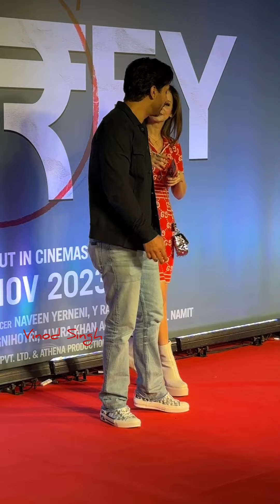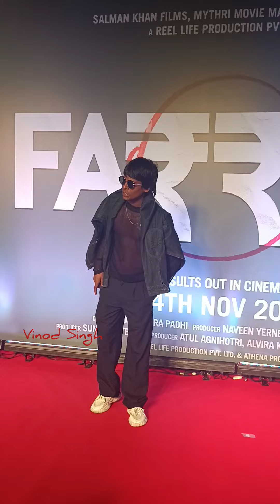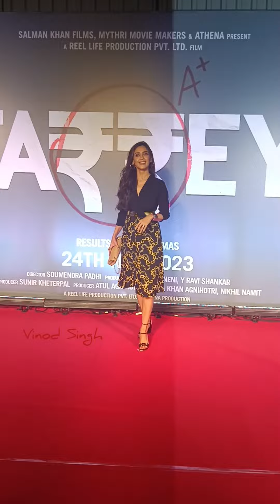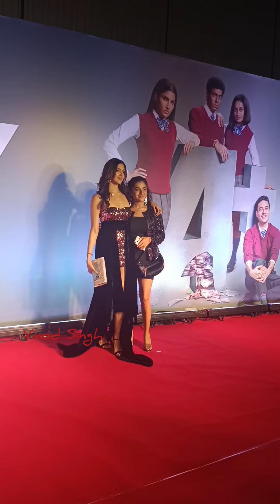Salman Khan Urfi Javed Kiara Advani Katrina Kaif Ananya Panday At special screening of Farrey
At special screening of Farrey salmankhan sunnydeol katrinakaif kiaraadvani ananyapanday nimratkaur srk vinodsingh bollywood youtube At specialscreening of farrey